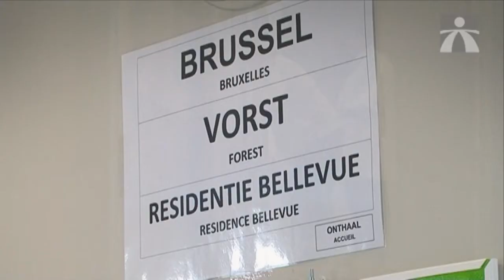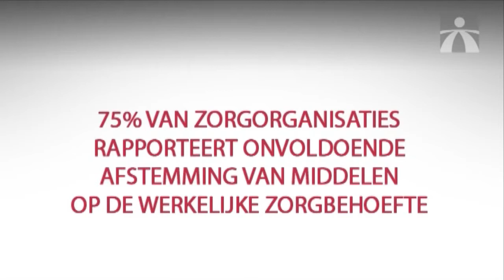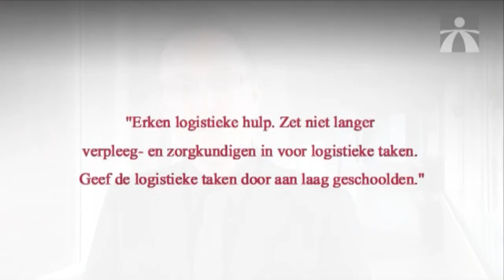Tekort aan zorgpersoneel in de ouderenzorg.